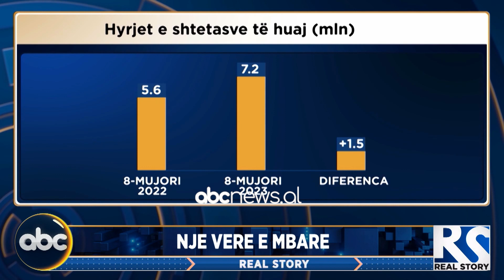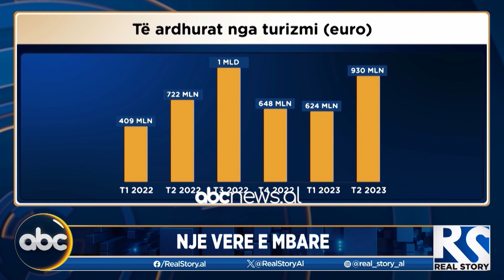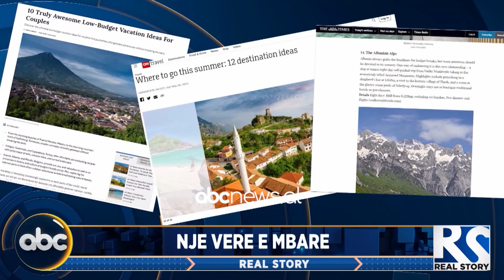'Real Story' me Sokol Ballën - 18 Shtator 2023 | ABC News Albania